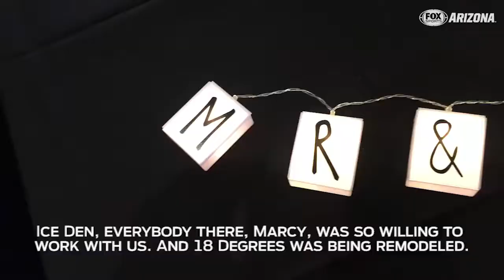A hockey wedding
They met at a rink and fell in love around hockey. They became engaged at a rink. So where else were Arizona Coyotes fans Josh and Diana going to get married?